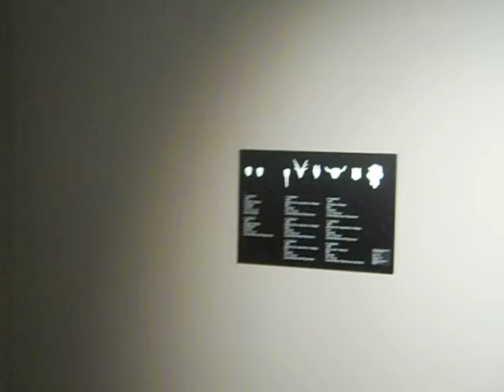Masks of Mexico from the Muyaes Ogazón Collection, Part 2 reported by National Critics Choice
Masks of Mexico from the Muyaes Ogazón Collection, Part 1

Dates: 09 December 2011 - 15 January 2012. Closed on Mondays & Public Holidays
Venue: Lim Hak Tai Gallery, NAFA Campus 1, 80 Bencoolen Street, Singapore 189655
Admission: Free Admission

 In collaboration with the Embassy of Mexico, NAFA is honoured to present a touring exhibition of 48 traditional Mexican masks from the Muyaes Ogazón Collection. Professor Estela Ogazón and anthropologist Jaled Muyaes had over the past 50 years acquired, classified and labelled over a thousand masks from different regions of Mexico. This selection showcases the dazzling variety of masks used in modern-day Mexican fiestas, not only to honour patron-saints but also to heighten the carnivalesque atmosphere. Through this collection of masks, one may witness the successful syncretism of paganism and Christianity in Mexican culture and celebrate the ingenuity and intricate handiwork of their makers.